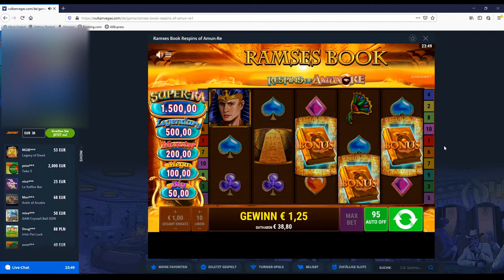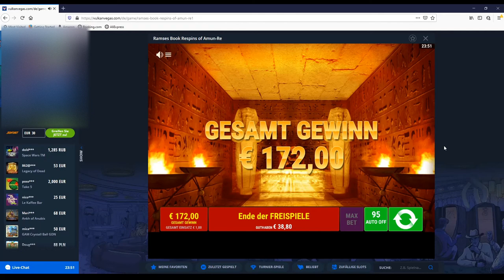!!!!!Small But Fast WIN!!!!!!!! Respin of Amunre